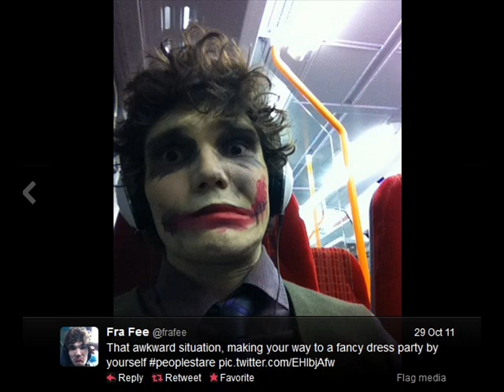Younger Than Springtime- Fra Fee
Fra Fee "Younger Than Springtime" BBC Radio 2- Friday Night is Music Night August 2nd, 2013